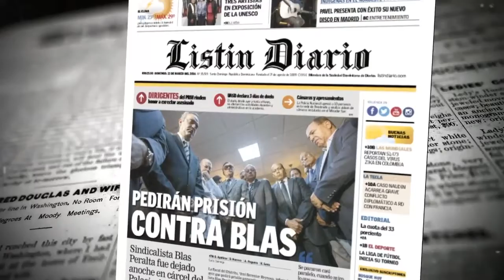Mira porqué los choferes podrían desaparecer si se construye el monorriel en Santiago